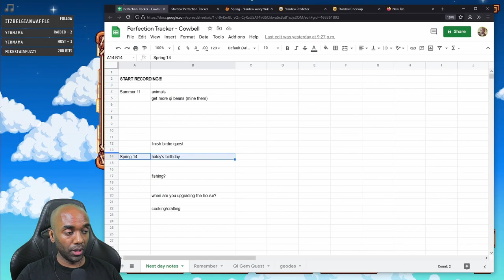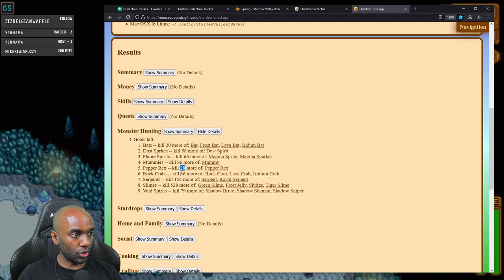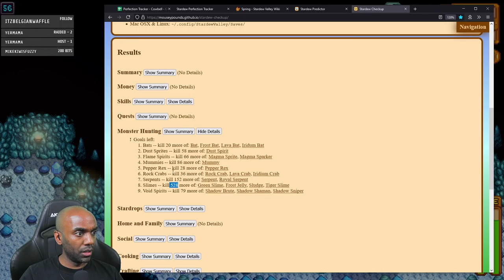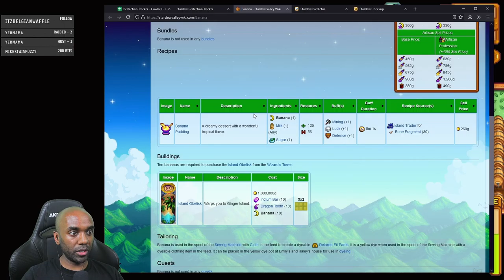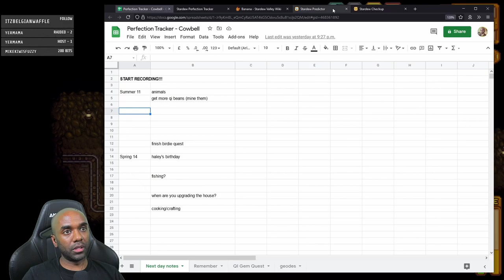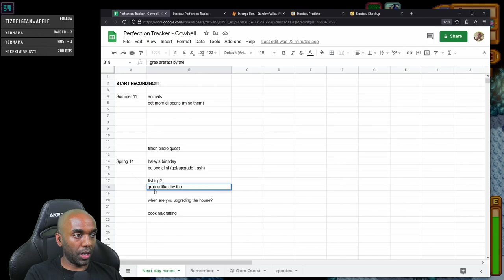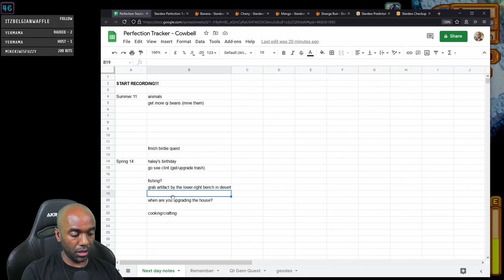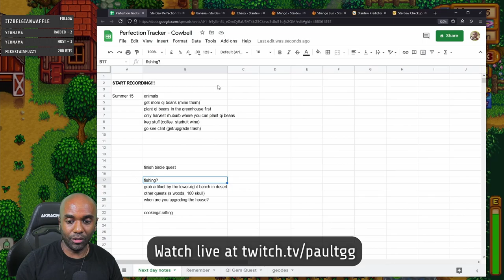Stardew Perfection in 2 Yrs - Part 35